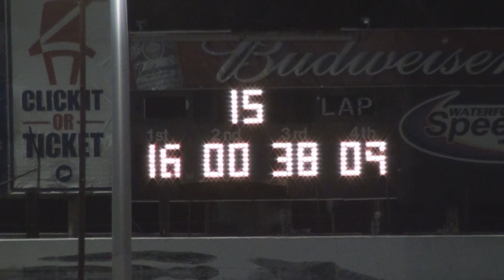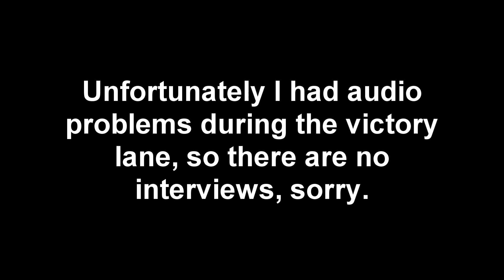Super X-Car Feature @ Waterford 4/6/2013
Feature race for the Super X-Car Division at Waterford Speedbowl for the Budweiser Blastoff Weekend.

4/6/2013

Sorry, no victory lane interviews for this one, I had an issue with my mic connection that I was unaware of while filming and discovered later that there was no audio other than a constant hiss.